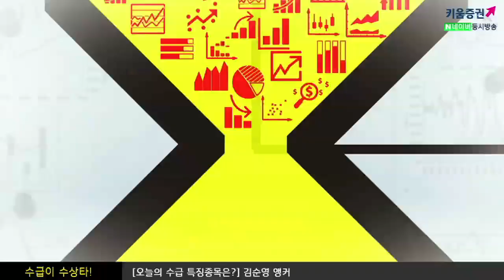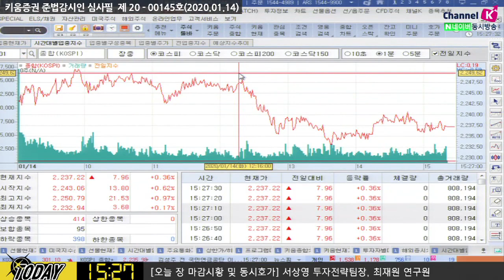[주식투자][시장분석] 마감시황 / 호재보다 악재에 민감해지는 시장이 올까? (20.01.14)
삼성전자, SK하이닉스 연일 신고가 경신

애플, 아이폰 판매 및 자사주 매입 등을 기반으로
상승세 이어갈 것이라는 전망​
필라델피아 반도체 지수 상승...반도체 업황에 대한 낙관적인 기대감 지속

오늘부터 미국 실적시즌 시작으로 IT업종 흐름 체크

장중 한때 2,250p 터치 후 상승 폭 반납
미중무역 1단계합의 서명을 앞두고 기관 매물 출회

업종별 차별화가 심해지는 상황
대중국 환율조작국 지정 해제 보도 이후 위안화 움직임 미미

그 동안 호재에 민감한 반응했다라면
서명 이후 악재에 민감해지는 시장될 수도 있어 유의

​김순영 키움증권 채널K 앵커, 서상영 키움증권 투자전략팀장, 최재원 연구원